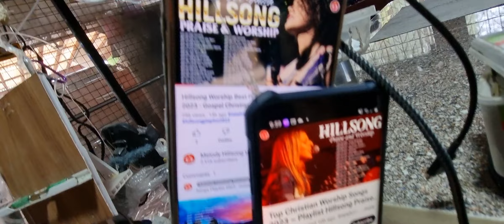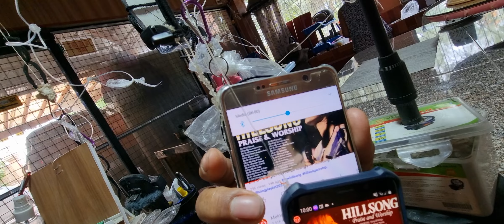VLog.Bluetooth Speaker is at the Ceiling.Nice Audio Quality.Listening to Gospel Songs.21823